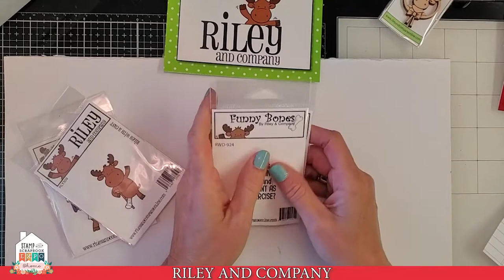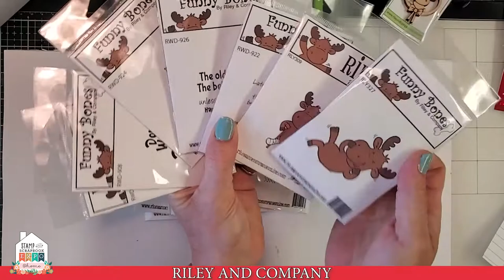Get Your Giggle On with Tanya at Riley & Company!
Join Tanya from Riley and Company (home of the hilarious Funny Bones!) as she shows you what is new, fun and always happy! She will also show you how to make a flip card with the cutest new Dress Up giraffe ever!

Please be aware that this video was live on an earlier date and offers contained may be expired.

𝐀𝐛𝐨𝐮𝐭 𝐒𝐭𝐚𝐦𝐩 & 𝐒𝐜𝐫𝐚𝐩𝐛𝐨𝐨𝐤 𝐄𝐱𝐩𝐨 @𝐡𝐨𝐦𝐞: We bring you content from 100's of the top industry companies and our content is loaded with tons of inspiration, techniques, tips, and awesome deals.